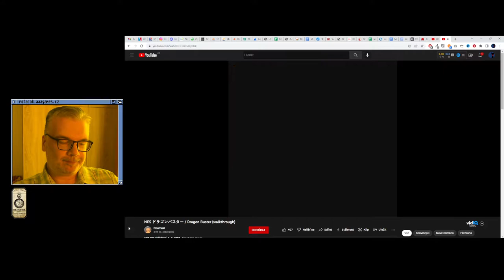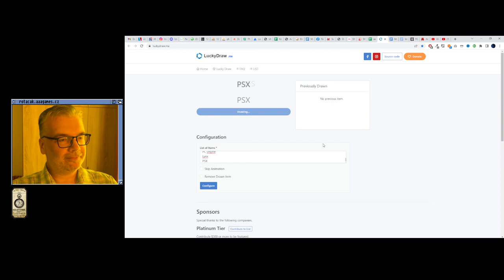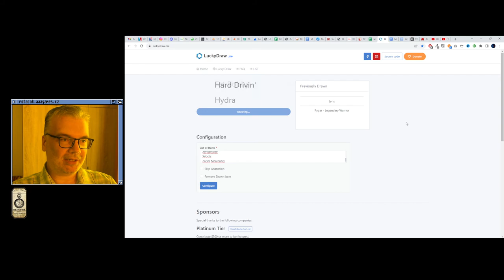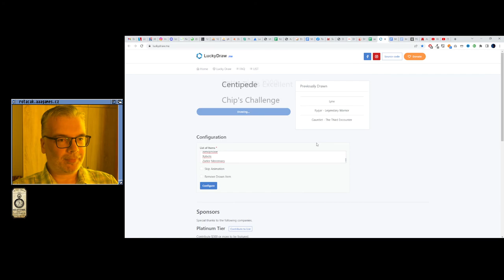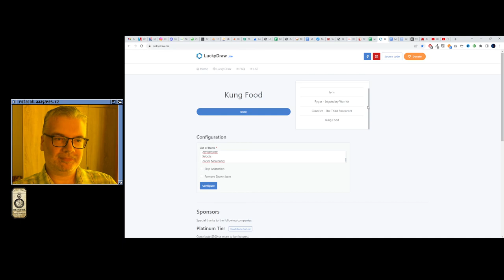🤢 Dragon Buster (NES)